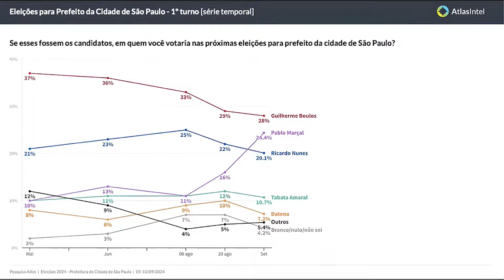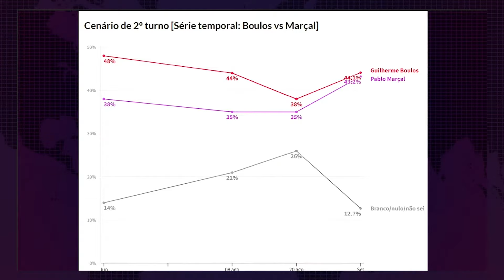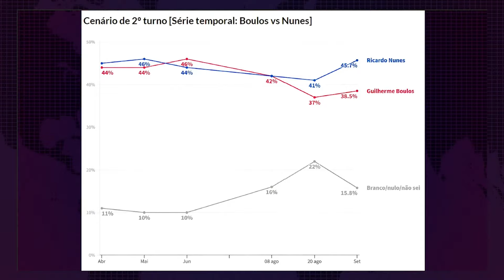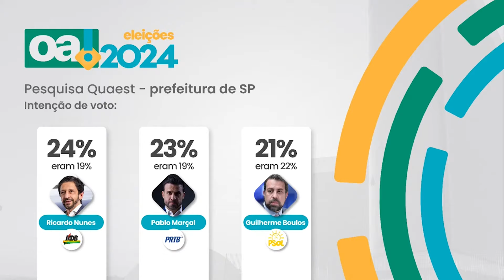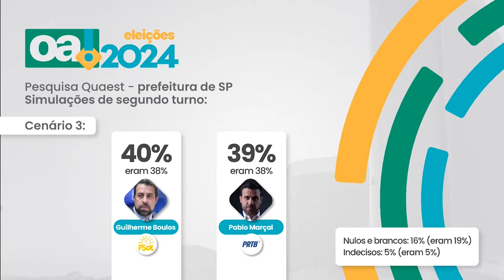Eleições em SP: quem vai para o segundo turno?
Novas pesquisas divulgadas nesta quarta-feira, 11, sobre as eleições em São Paulo mostram Guilherme Boulos (PSOL), Ricardo Nunes (MDB) e Pablo Marçal (PRTB) colados na disputa pela liderança da corrida.